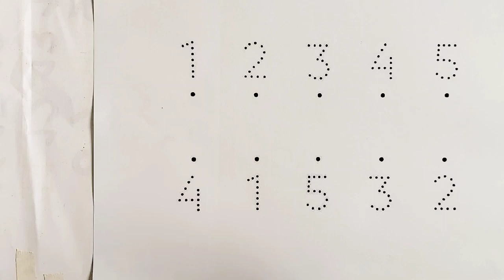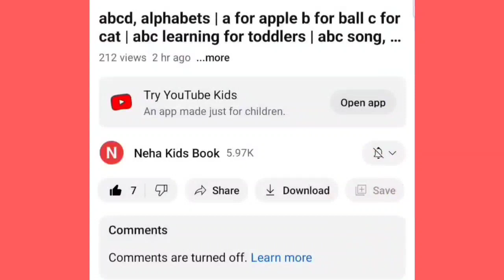Match 123 numbers with pictures | class lkg ukg math worksheet for kids,counting numbers,Match 123,1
Match 123 numbers with pictures | class lkg ukg math worksheet for kids